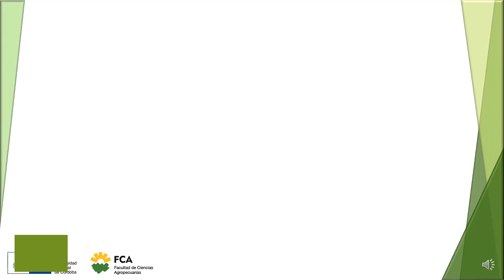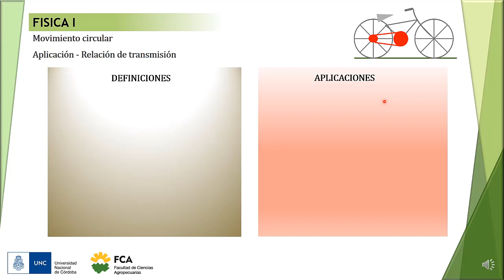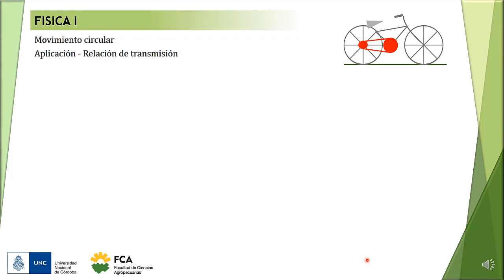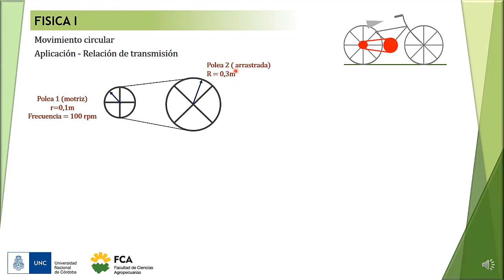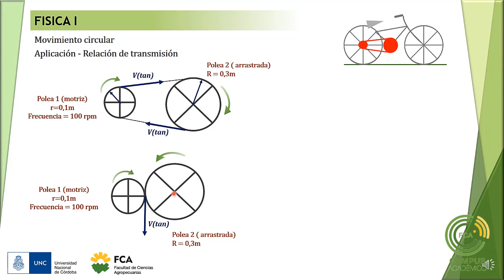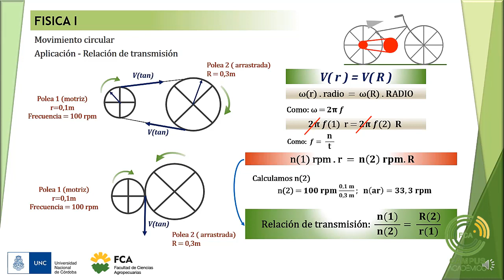5.- Relación de Transmisión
Asignatura: Física I
Tema: 5.- Relación de Transmisión
Docente: Alejandro Moroni